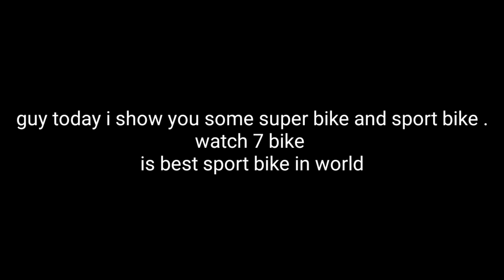World best 7 sport bike and most expancive bike